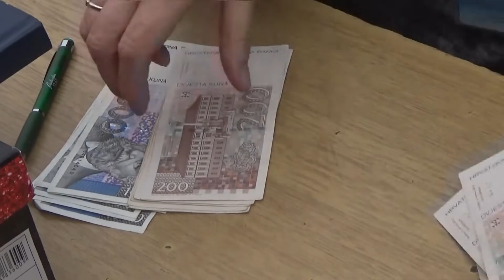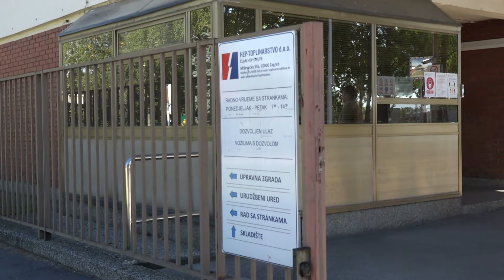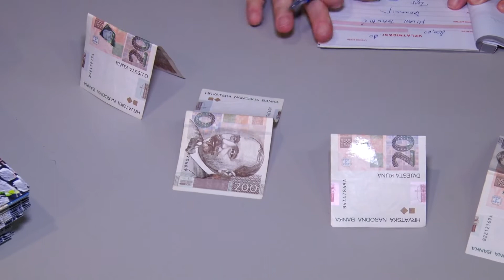Tomašević nema plan kako uštedjeti na skupim energentima: Čeka upute od Plenkovića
Kako uštedjeti na energentima je prvo I glavno pitanje svih zemalja Europske unije, pogotovo nakon što je Vladimir Putin Njemačkoj u ponedjeljak zavrnuo plinsku pipu, navodno zbog remontqa. Samo u Hrvatskoj vlada nema preporuke za građane, poduzetnike, škole I bolnice. Vlada Andreja Plenkovića čeka mig Ili doslovnu uputu Brisela da po tom pitanju napravi bilo što, ako išta, a izgleda nova zagrebačka administracija čeka mig Andreja Plenkovića.